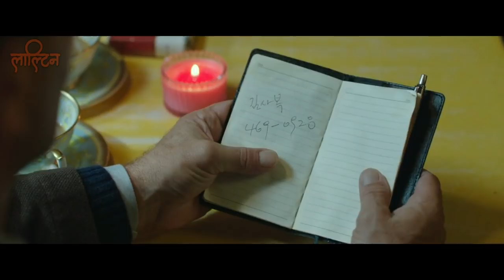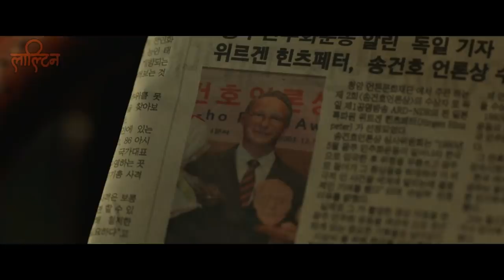A Taxi Drive Explained in Nepali